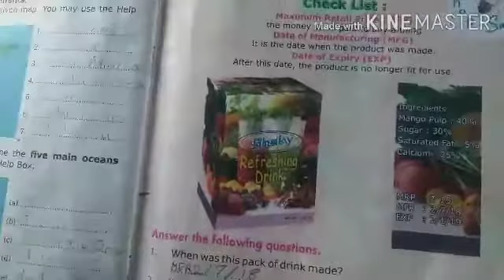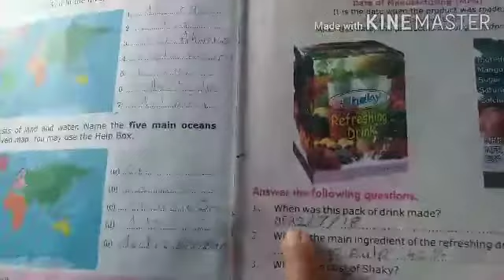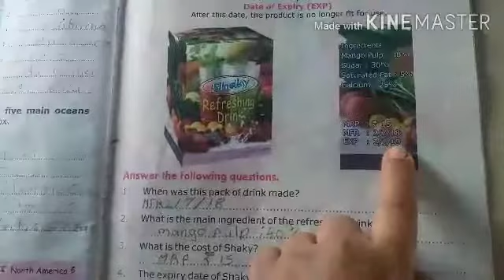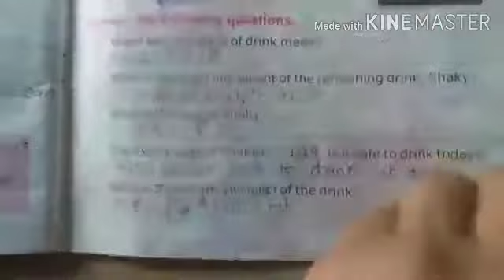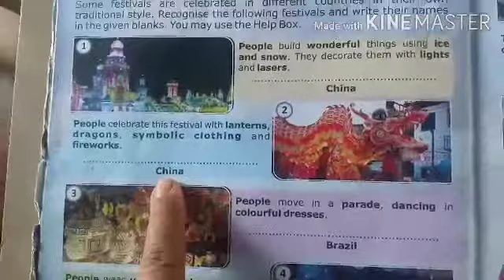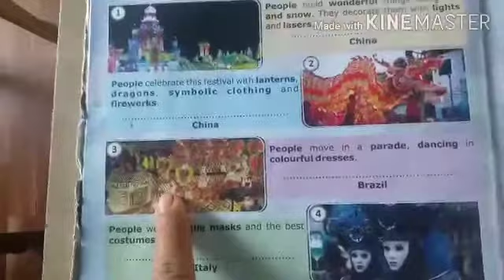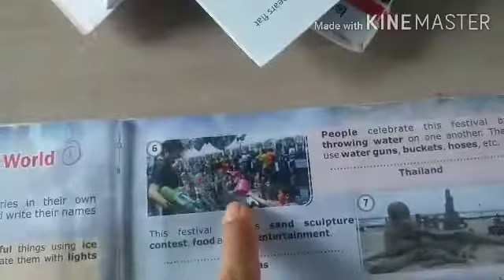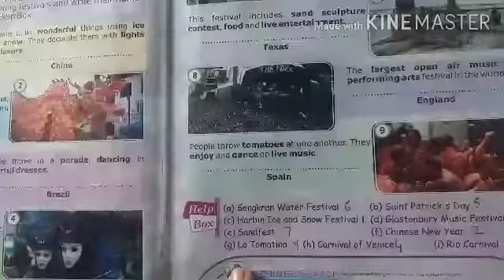Std- lll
GK - Shop Smart, Festival Around the World.